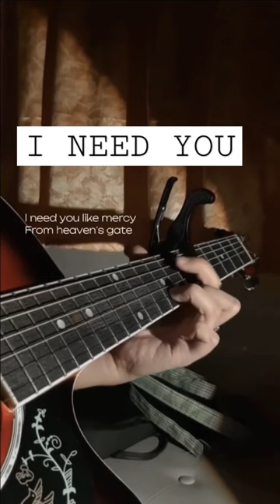I need you by: Leann Rimes